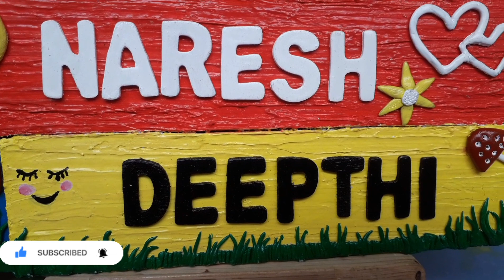customised Name plates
Best wall decor ideas Customised Handmade name plates